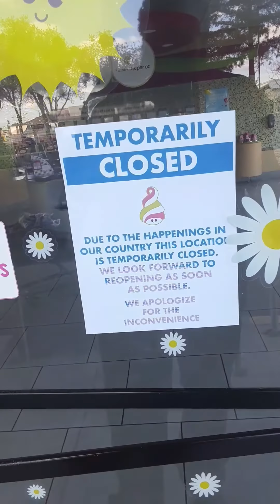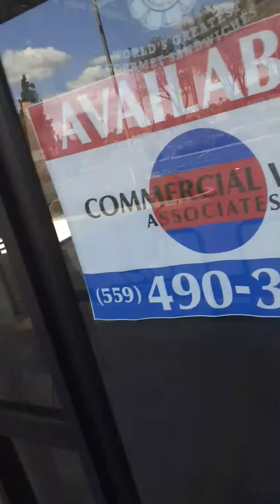Coronavirus part number to everything is closing down dammit the six feet away from each other REAL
A lot of private security some names never heard before Vans with white oranges on top and their arms lights are blinking on and off Comcast doing the same thing AT&T doing the same thing what's the secret out here in Fresno California something is going on way before the Coronavirus